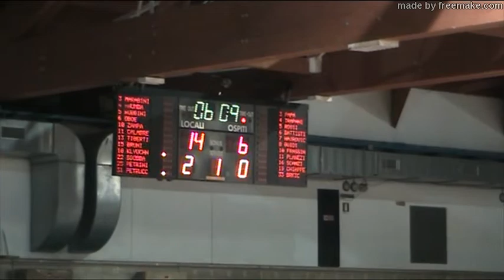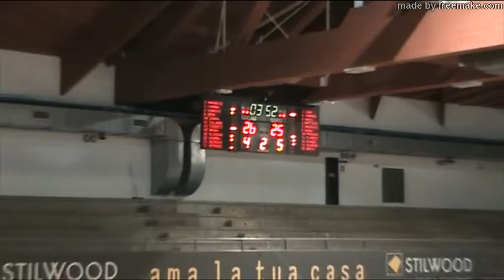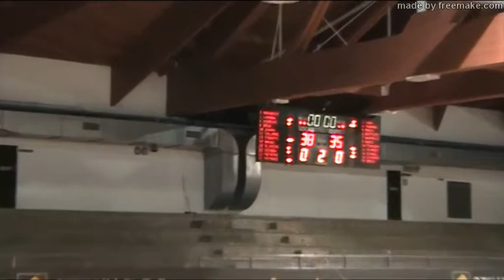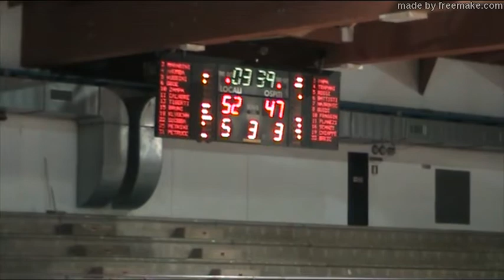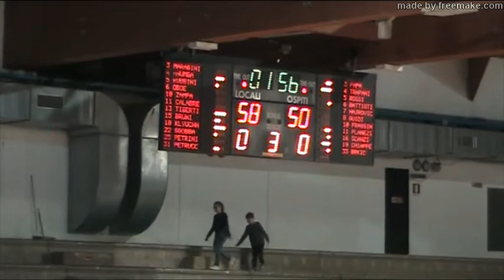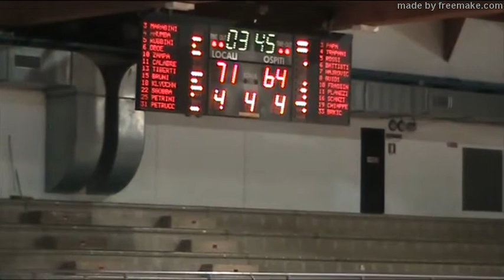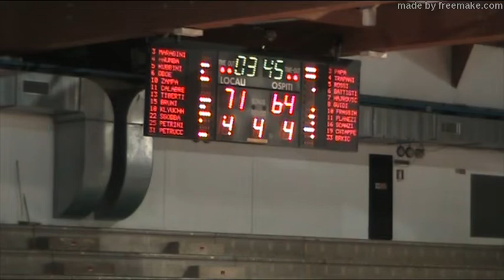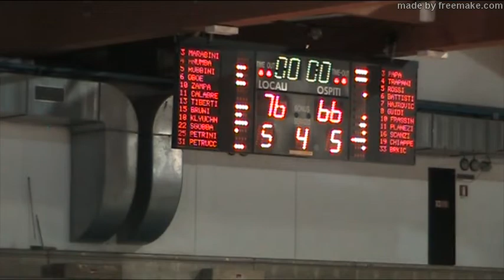Giornata 21 Serie B 2019 20 Rekico Faenza vs Amadori Tigers Cesena